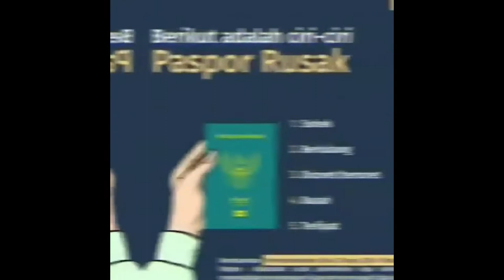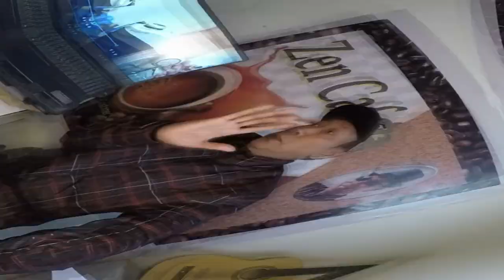ktp#paspor#dokumen KENALI CIRI CIRI PASPOR RUSAK DENDA 100 SAR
menelusuri kehidupan pekerja indonesia di negara arab saudi arabia, kuliner , olah raga  hiburan dan lain lain